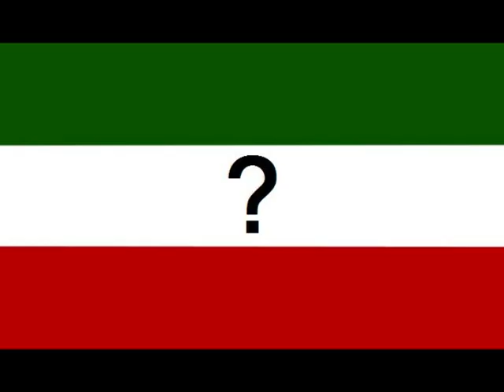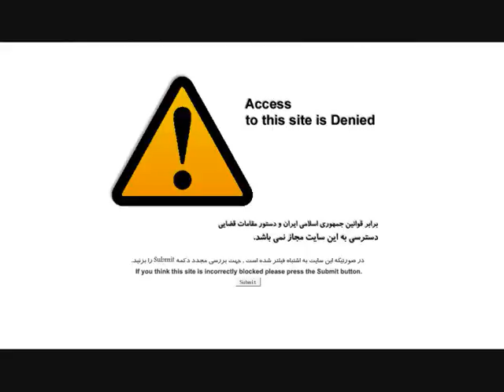Ballgard - Be Name Khar بالگرد - به نام خر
BALLGARD

Song: In the Name of Donkey          به نام خر
Album: Rajazzalin        رجالضالین
Edited by Emad M.T